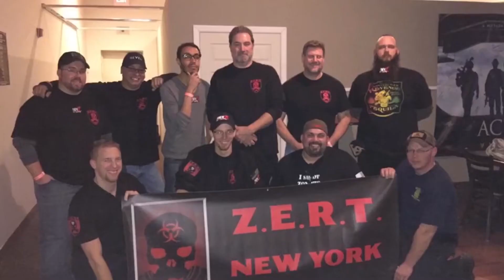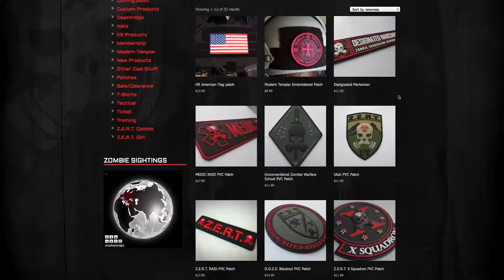Z.E.R.T.'s Coffee & Hate with XP001: Season 3 - Episode #23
Z.E.R.T. is an organization that uses “Zombie” as a metaphor for any natural or man-made disasters that will occur in our lives; Hurricanes, tornadoes, floods, criminal attacks or any type of situation where being prepared, trained and most importantly, armed with the proper mindset is required to see you and your family through to safety.

Z.E.R.T. was officially launched in Las Vegas, November 2011 and now has over 25,000 members in 41 different countries!